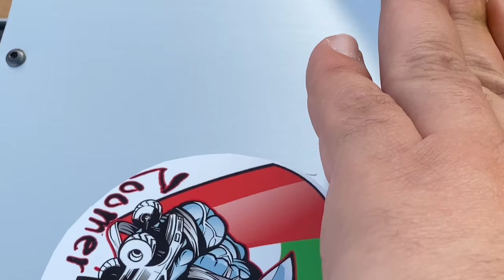RC SAND DRAG KINGS 1/5 Scale the best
Losi DBXLE ARRMA KRATON 1/5 LOSI SBR 2.0 Maverick Vader XB MGM TPPOWER Castle Creation XLX2 Flier ESC ZOOMERRCHOBBY UAERCPRO 12s 14s 16s